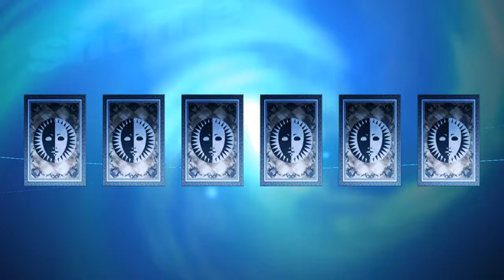Rozwalam Kamiennych Bossów i Gadam o Personie 2 | Persona 3 Portable [HARD] #88